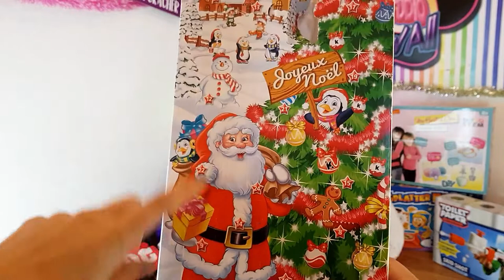[VLOGMAS 2K18] JOUR 9 || ALOOOOHAAA...ON PART DANS LES ILES !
Hello la teamdecibels aujourd hui on part en voyage avec notre nouvelle tsum tsum ! vous avez une une idée ?
et rejoinez nous sur instagram ^^ syndelle_les_decibels